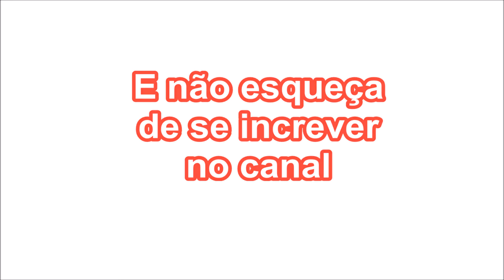ENFIM CASADOS!!! | CANAL NÃO EXISTENTE TV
COMPARTILHA!